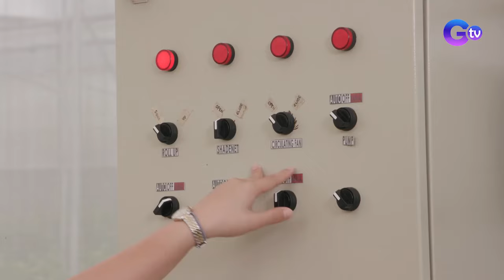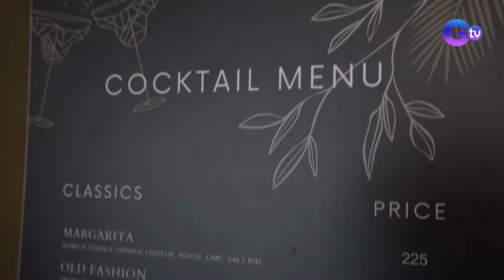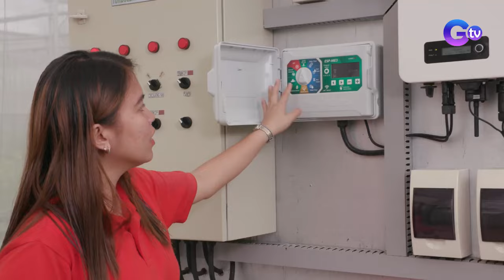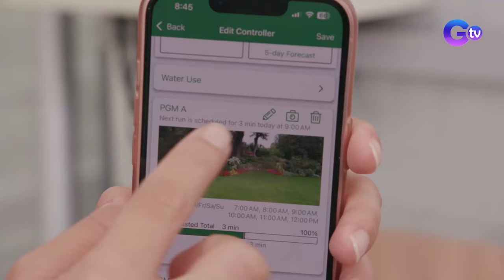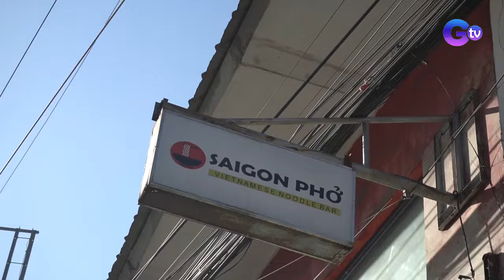Chef JR Royol goes experimenting on food possibilities! | Farm To Table (Full episode)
Aired (April 21, 2024): Who would've that a soup made from bread could be so delicious? Or that desserts blend really well with coffee? Chef JR Royol expresses that possibilities are endless as long as you are willing to experiment with food!